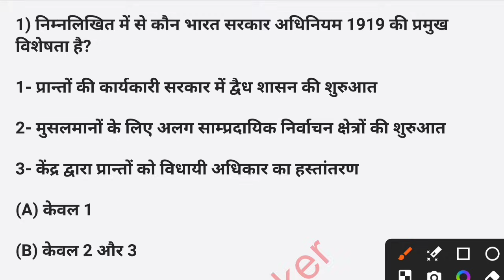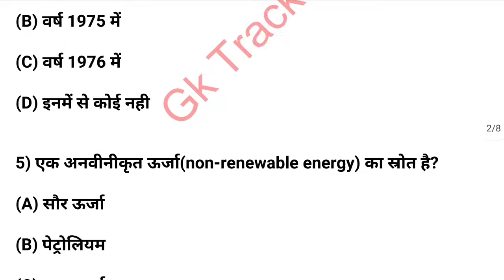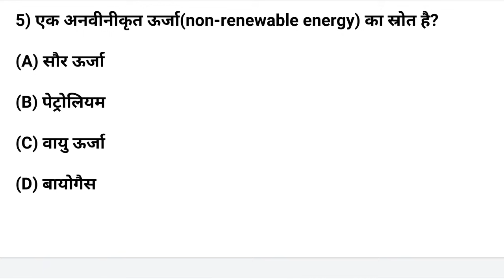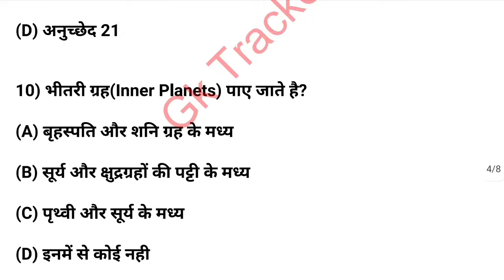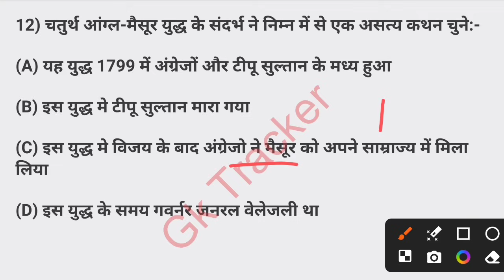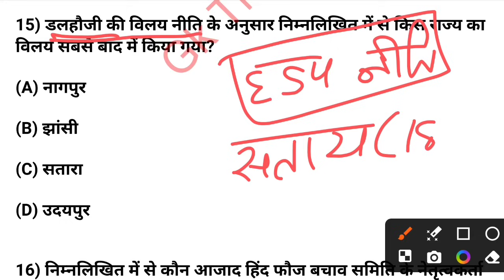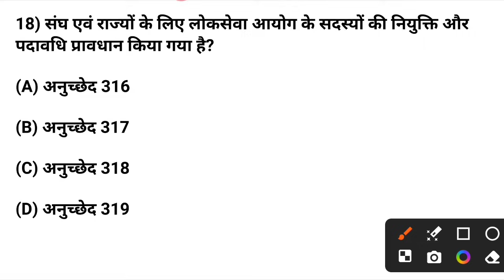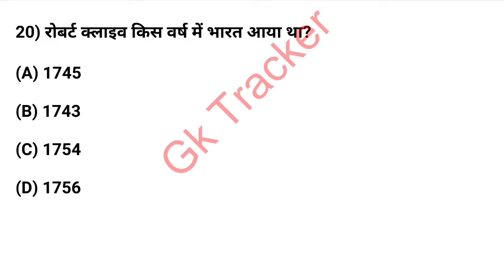Gk Question || Gk in Hindi || Gk Question and Answer || Top Gk Quiz | GK for All Exams | Gk Tracker